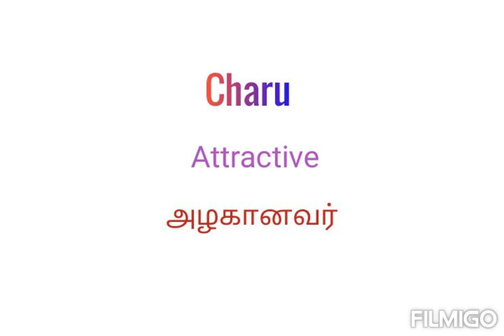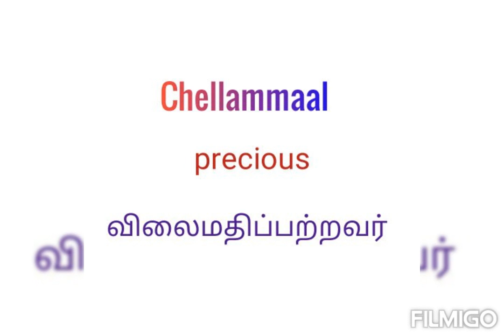girls baby names start letter with C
குழந்தைகள் பெயர்களும் அர்த்தங்களும்